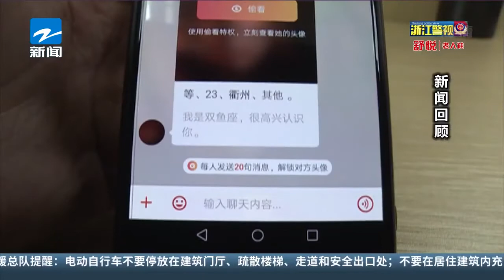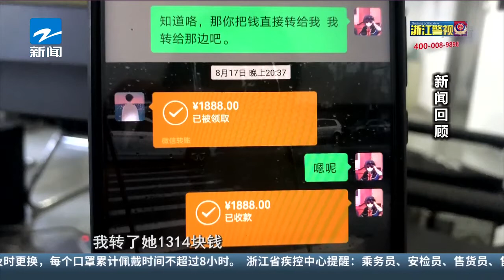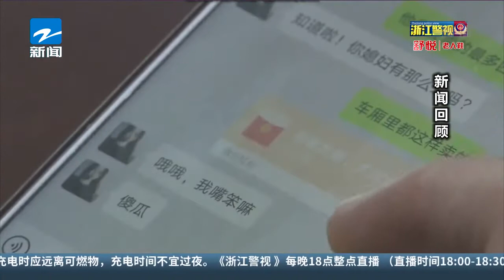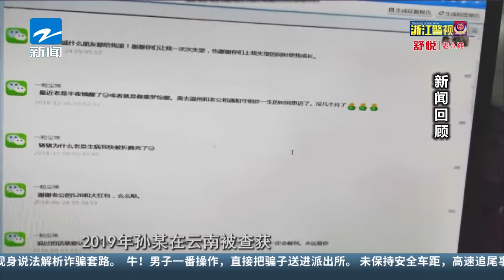美女不仅是“抠脚大叔”还有各种陷阱等着你